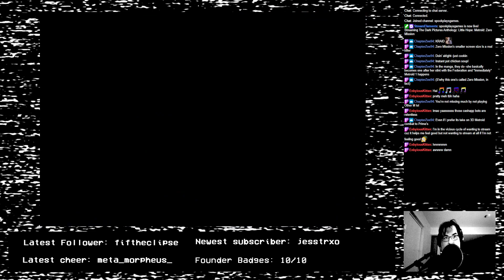Die, Kriad - Metroid: Zero Mission - 4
After a long delay, we finally waste Kraid.  He should not have been that difficult for me.

-- Originally recorded on Saturday, November 26th, 2022